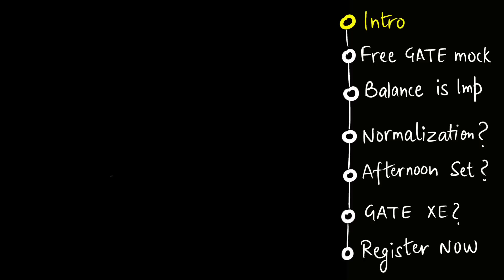Gear Up for GATE 2023 !